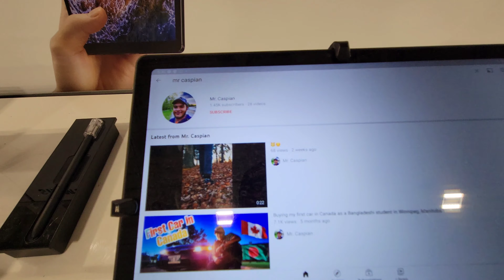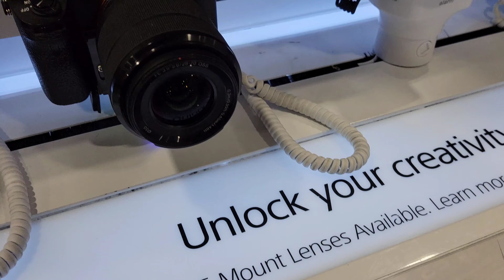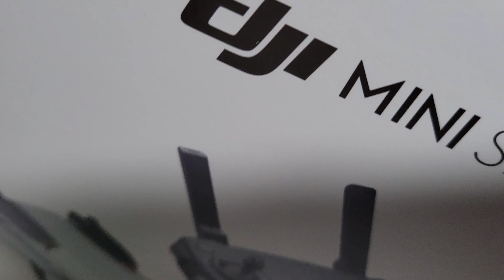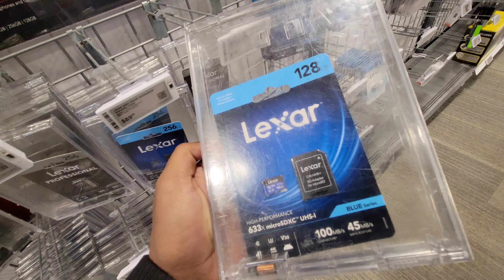I bought a drone on black Friday + told to stop recording at best buy.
Hi guys welcome back to another video after decades, I bought a drone on black Friday and made a vlog about it, hope you like it.

Track: Arc North - Catch Me When I Fall (ft  Sarah de Warren)

✔️ Wallpaper: Unsplash